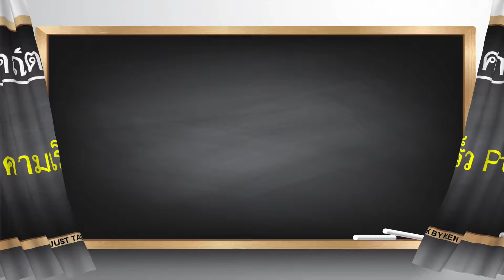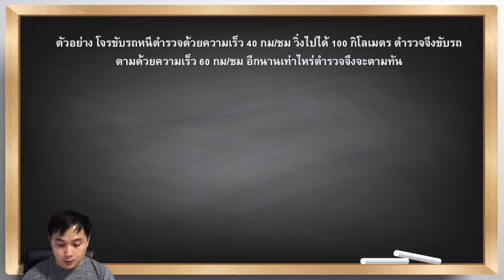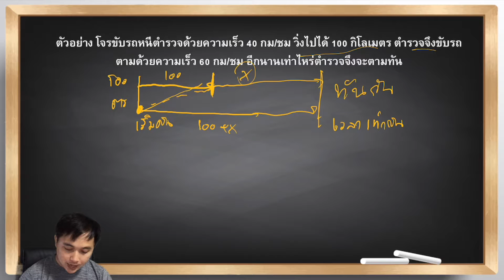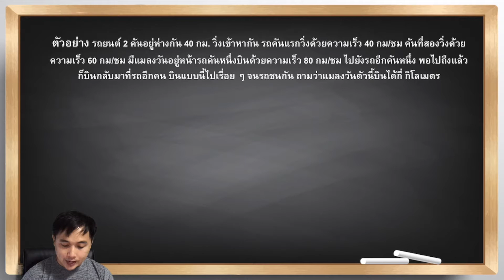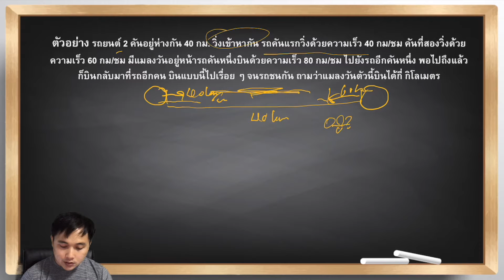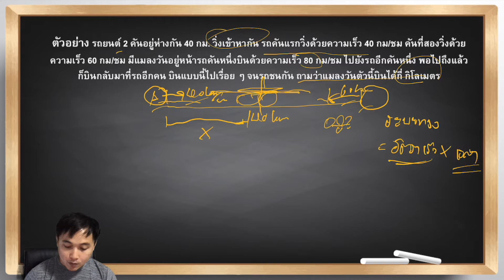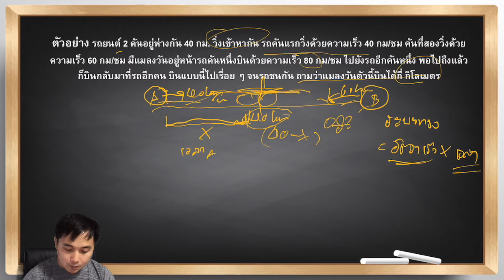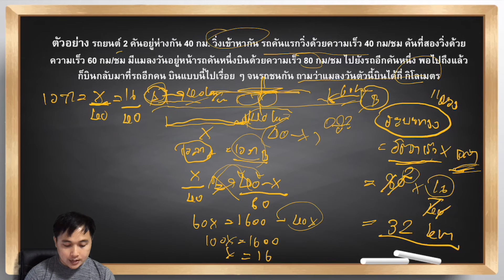ติวโจทย์ ก.พ. ภาค ก. The Series - EP.13 คณิตศาสตร์ ความเร็ว 2/3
รายการติวพื้นฐาน ข้อสอบ ก.พ. ภาค ก The Series เป็นรายการติวเนื้อหา หรือข้อสอบที่ออกข้อสอบ ก.พ. ภาค ก. บ่อย ๆ

ครูเค็นอยากช่วยให้คนสอบผ่านมากขึ้น จึงสร้างรายการเหล่านี้ขึ้นมา ประกอบด้วย
1. ติวศัพท์ ก.พ. The Series ลงคลิปใหม่ ทุกวัน จันทร์ - ศุกร์ เวลา 19:00
2. ติวสอบ ก.พ. The Series ลงคลิปใหม่ ทุกวัน จันทร์ - ศุกร์ เวลา 19:30

- ติวโดยครูเค็น เจ้าของเพจ Just Talk By KEN
- ติวเตอร์สอบ ข้าราชการที่มีคนสอบผ่านอย่างมากมาย